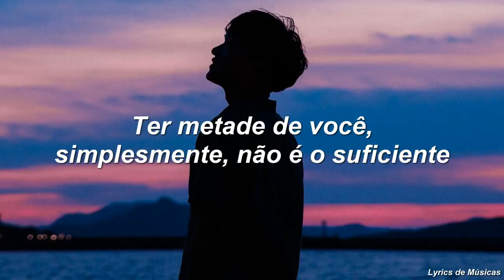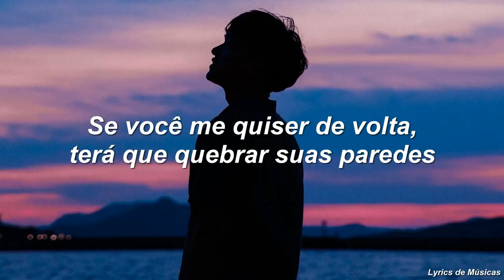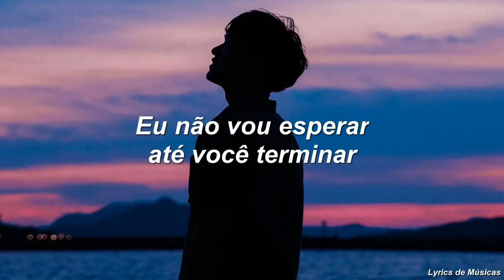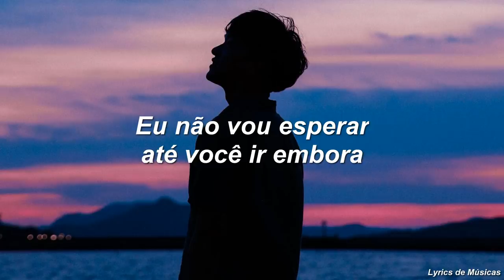James Arthur - Naked (Tradução)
▶️ James Arthur - Naked▶️

📋 TODOS OS CRÉDITOS SOBRE O VÍDEO CLIPE:
Unsplash.com